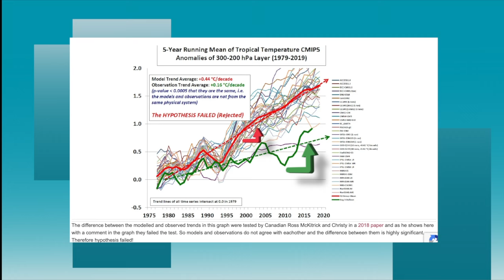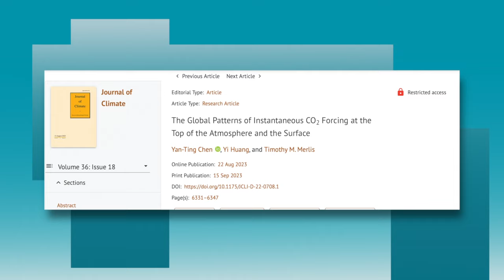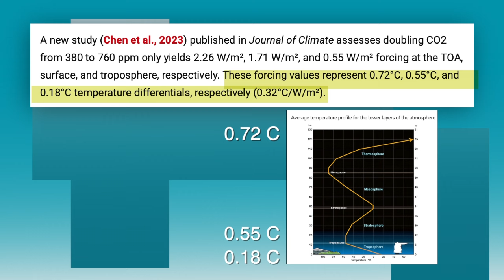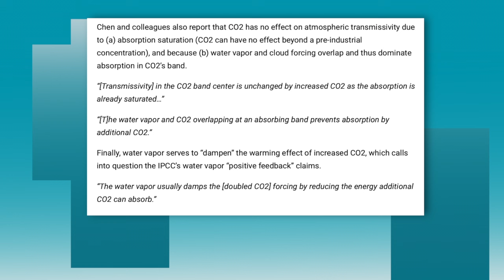The Tide of Science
This is a short follow up to my last video explaining the result of a published new paper that reinforces every aspect of the last video.